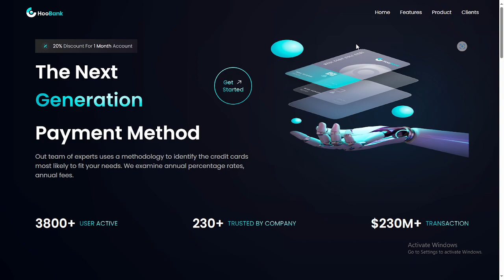Bank Landing Page built in React.Js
The Bank Landing Page is a user-friendly web interface offering easy access to essential banking services. It showcases account options, loans, credit cards, and investments. With a focus responsive design, it ensures a seamless banking experience on any device.